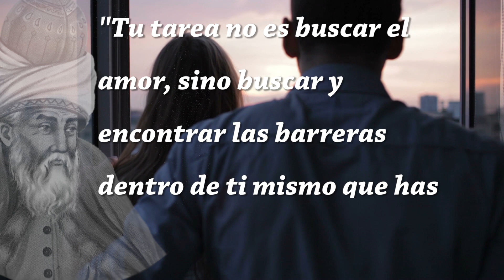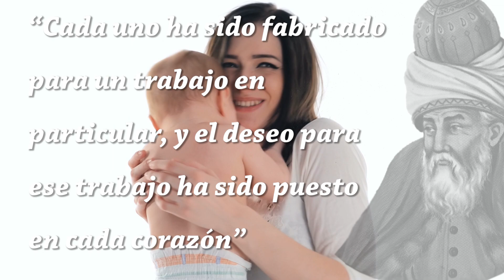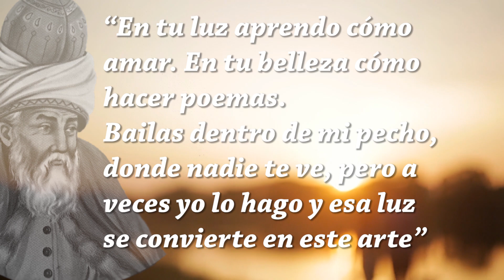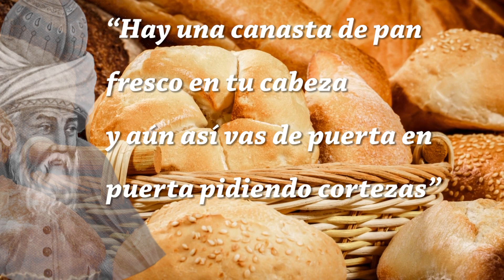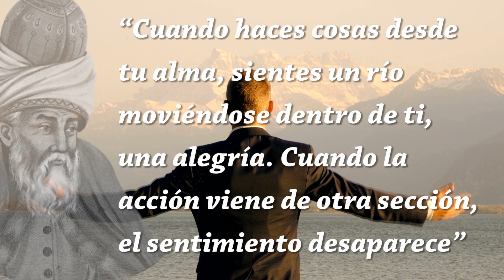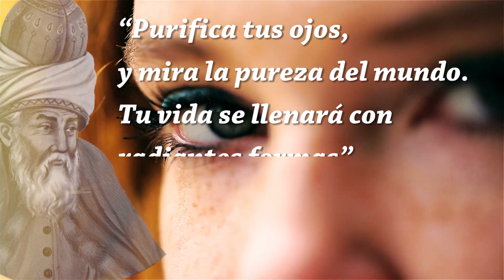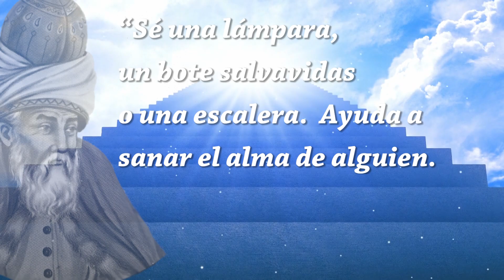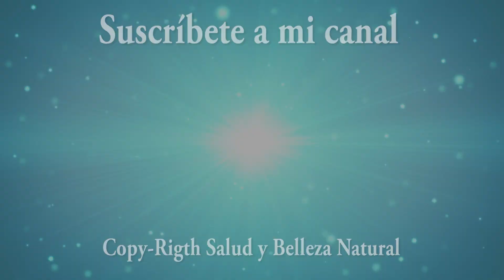Las Mejores Frases de Rumi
Rumi (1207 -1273) fue un erudito islámico, teólogo, místico y poeta sufí, con gran trascendencia en etnias: iraníes, turcos, griegos, musulmanes de Asia central y musulmanes del sur de Asia.
En este video hemos recopilado sus frases más inspiradoras y espirituales, para disfrutar de uno de los poetas persas más influyentes del siglo XIII: